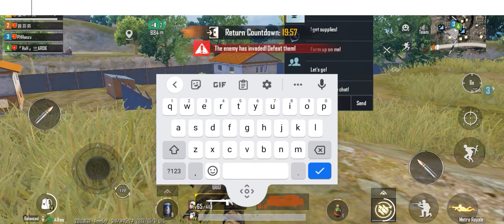using the new gun in Metro royale